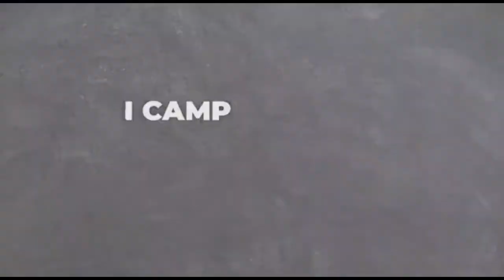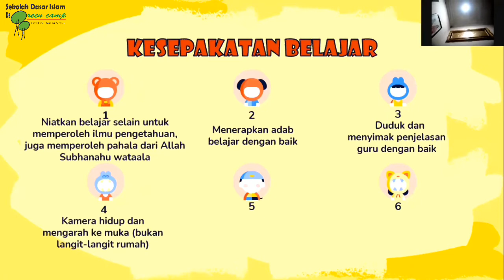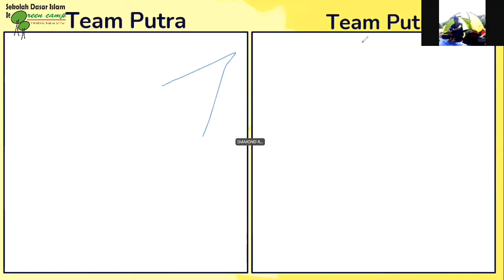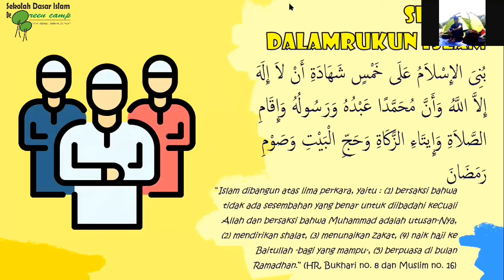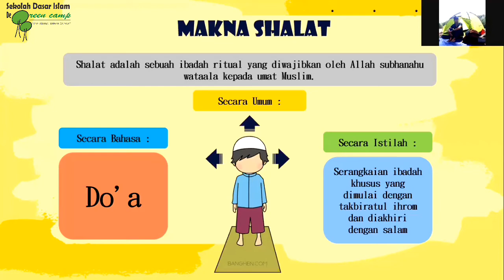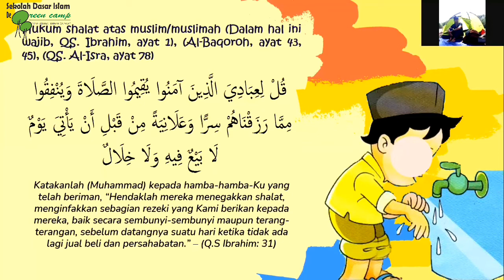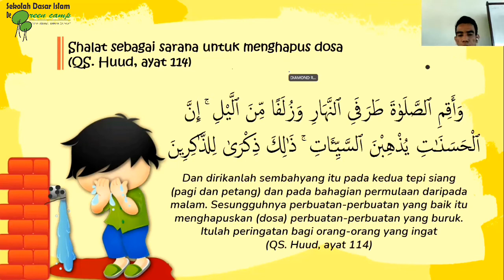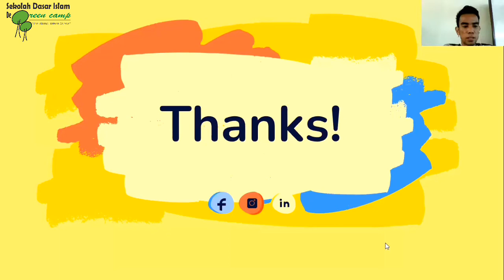Pendidikan Agama Islam Level 4 (Zoom)